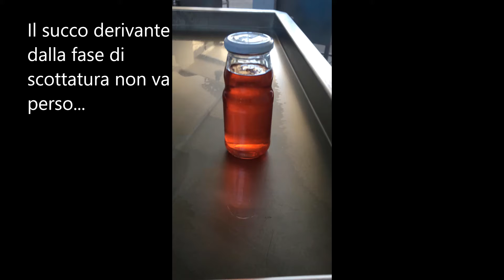Preparazione marmellata di susine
In azienda abbiamo preparato una marmellata di susine. Il prodotto, dapprima lavato grazie alla nostra vasca mod. VLC, è stato poi scottato nel nostro cuocimix, passato e poi cotto al fine di ottenere una composta dal colore vivido, sana e priva di alterazioni delle componenti organolettiche.